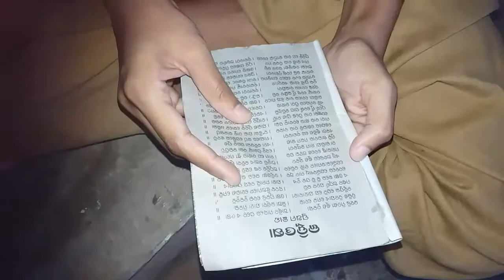ଜହ୍ନି ଓଷା Vlog 2019, Vlog 50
Hi frnds...
In this video i Will going to share you ଜହ୍ନି ଓଷା Vlog.